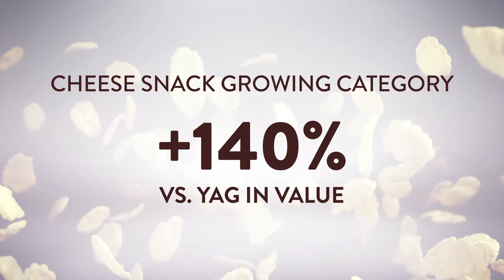Granarolo Cheese Crisps, the Snack that you will love!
A cheese snack, oven baked and not fried, made in Italy with only 100% Italian aged cheese.